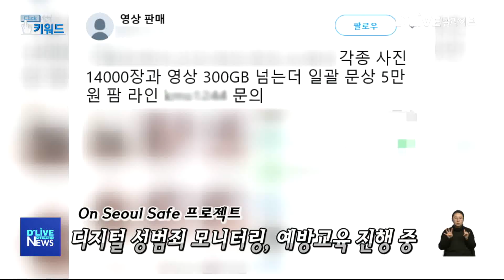클릭 키워드(191203)_서울경기케이블TV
키워드를 통해 이슈를 알아보는

클릭 키워듭니다.

오늘의 첫 번째 키워드는 '가짜석윱'니다.

가짜석유를 경유로 속여 판 업자가

무더기로 적발됐습니다.

서울시 민생사법경찰단은

석유제품 불법 유통 혐의로

건설업체 대표 등 10명을 형사입건했는데요.

덤프트럭의 연료비를 줄이기 위해

2.5톤 탑차를 등유 주유차량으로 불법 개조해

경유 대신 등유를 사용하는가 하면,

경유에 등유를 섞은 가짜석유를 경유로 속여

공사장 중장비 사용자에게

판매한 경우도 있었습니다.

아예 휘발유를 이동판매 하거나

자동차 연료첨가제의

사전 검사 이행여부를

미표기한 사례도 있었는데요.

이번에 적발된 피의자 총 10명은

검찰에 송치되고,

해당 내용은 관할기관에 전달될 예정입니다.

두 번째 키워드는 '디지털성범죄'와

'On Seoul Safe 프로젝틉'니다.

서울 거주 여성의 2명 중 1명이

직·간접적으로 디지털 성피해를

경험한 것으로 조사됐습니다.

서울시가 서울에 거주하는 여성

3,678명을 대상으로 실태조사를 한 결관데요.

디지털성범죄 예방과 피해자 지원을 위해

서울시와 유관기관이 함께

On Seoul Safe 프로젝트를 가동했습니다.

이에 따라 통합지원 플랫폼이

지난 2일 문을 열었는데요.

젠더폭력 분야의 10년 이상 경력자인

지지동반자가 1대 1로 전담해

익명 상담부터 법률과 소송 등

전 과정을 종합 지원합니다.

또 해당 프로젝트에선 현재 753명의

디지털 민주시민을 통해

성범죄를 모니터링하고 있고요.

공익캠페인과 초·중생을 대상으로 한

디지털 성범죄 예방교육도 진행되고 있습니다.

하지만 좀 더 확실한

디지털 성범죄 예방을 위해선

가해자 처벌 강화 등과 같은

법제 정비도 뒤따를 필요가 있어 보입니다.

마지막 키워드는

'겨울철 복지사각지댑'니다.

서울시는 내년 2월까지

겨울철 복지사각지대 위기가구를

집중 발굴하고 지원한다고 밝혔습니다.

이를 위해 위기징후 정보를

단전·단수 가구 등 기존 29종에서

32종으로 확대합니다.

확대된 3종은 아파트 관리비 체납가구와

휴폐업 사업자 그리고

세대주가 사망한 가구에 대한 조삽니다.

발굴된 위기가구는 선 지원, 후 심사를 통해

지원이 진행될 예정입니다.

또 사업 실패나 폐업으로

경제적 위기에 처한 경우엔,

서울시 신용보증재단과

금융복지상담센터와 연계한

상담서비스를 지원할 계획인데요.

이처럼 주변에 어려운 이웃이 있다면

가까운 동주민센터나

다산콜센터 120으로 연락하면 됩니다.

지금까지 클릭 키워드였습니다.